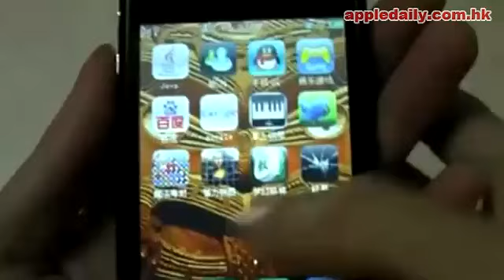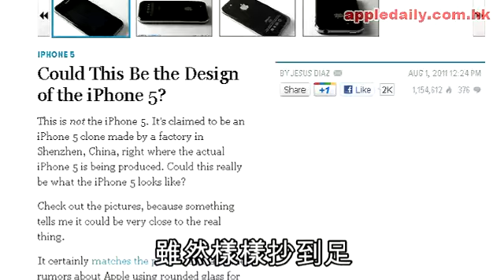深圳山寨 iPhone 5 弧形設計 64GB 與正版無異- 20110803 @Baby Net